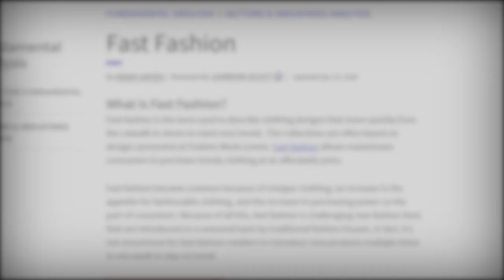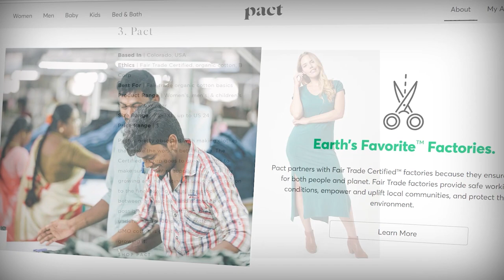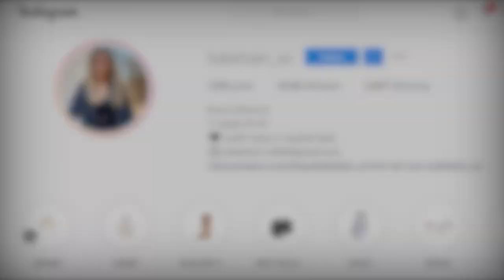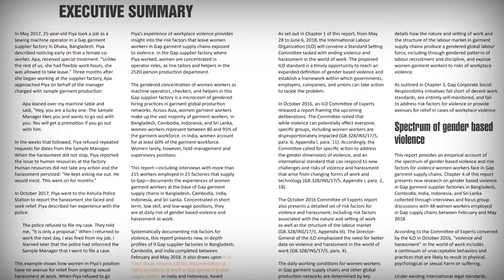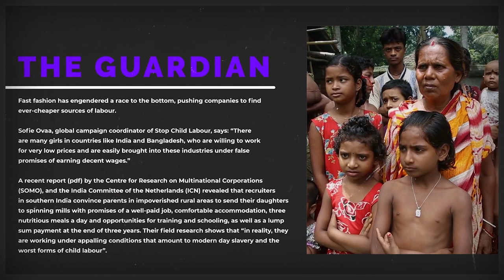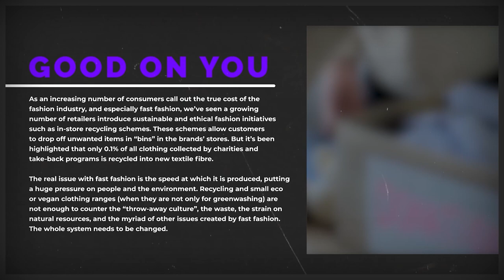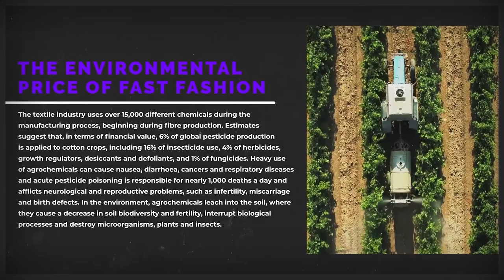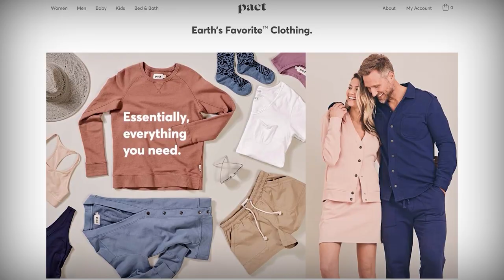The Hidden Cost of Fast Fashion | Corporate Casket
Writers/Researchers/Helpers:
Ali Zagame